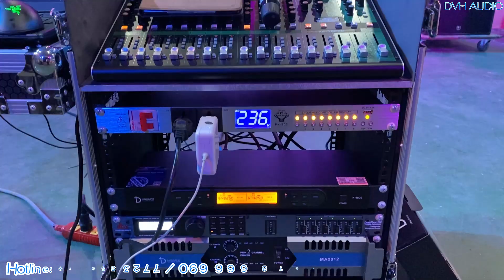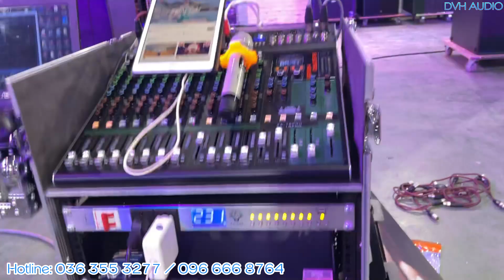Bộ âm thanh sự kiện mini 93tr làm nhà hàng tiệc cưới a Quang (Thái Thụy, Thái Binh ) . DVH Audio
Nội dung Video:
00:00 Intro sản phẩm
01:10 Test nhạc
2:47 Karaoke
05:54 Kết thúc và giới thiệu